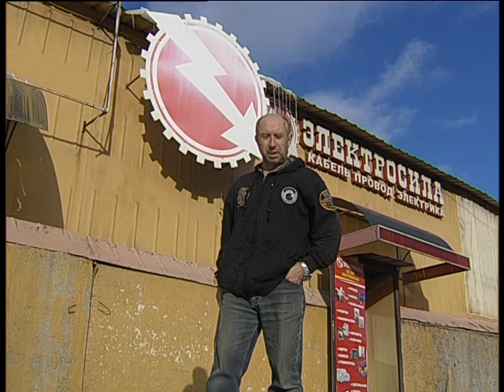Electroforse 11 2024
Челейкин Алексей - мои мысли и мнение тех ля кого Электросила лучшая часть жизни, Cheleykin Alexey - my maind and the piople loved electroforse